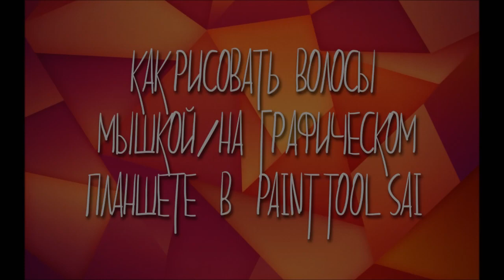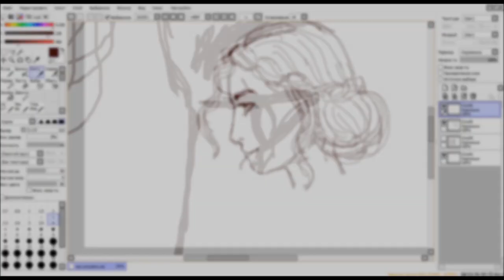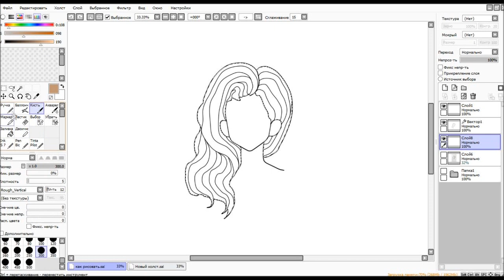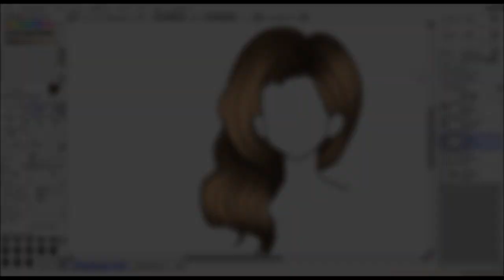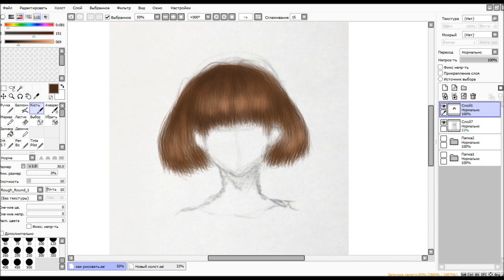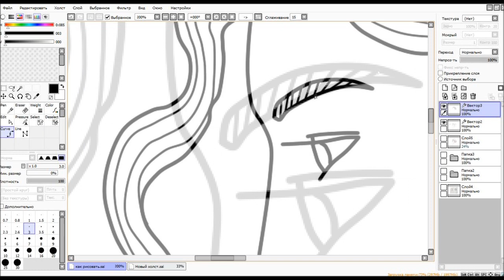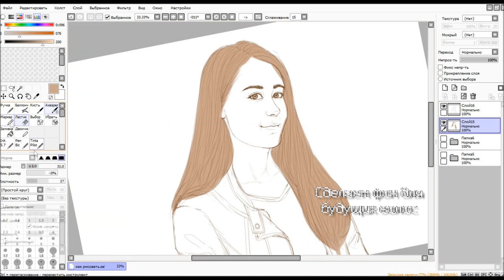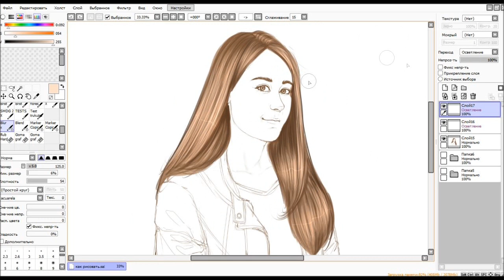КАК РИСОВАТЬ ВОЛОСЫ МЫШКОЙ/НА ГРАФ. ПЛАНШЕТЕ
сорян за косяк со шрифтом((